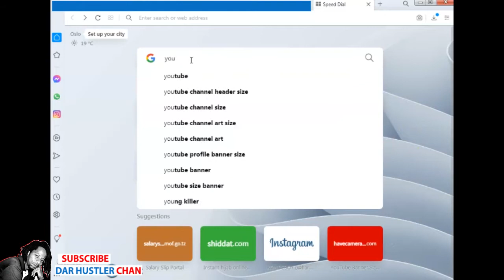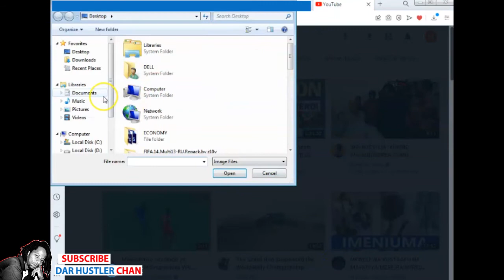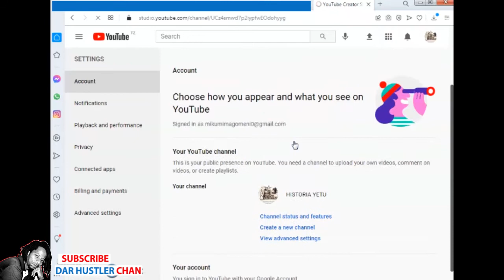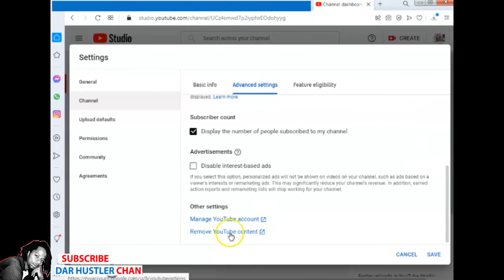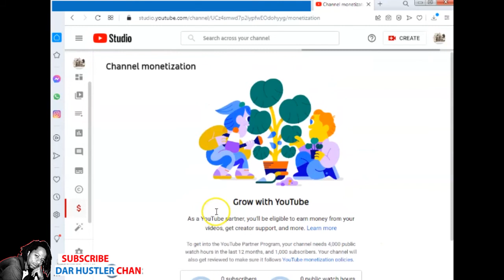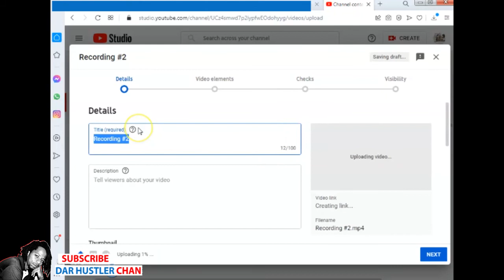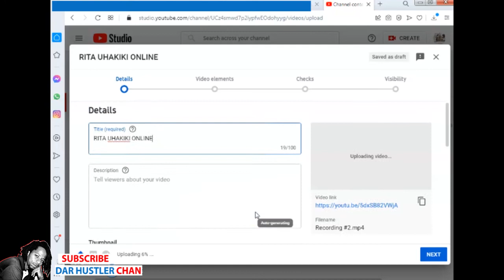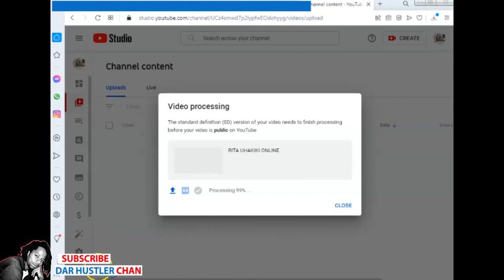KUFUNGUA YOUTUBE ACCOUNT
Ukifuatilia na kuelewa utaweza kujiunga na mfumo wa kibiashara mtandaoni na kuweza kujipatia hela kwa kuzingatia vigezo na masharti.

Susan kutoka YouTube amethibitisha juu ya utolewaji wa hela ni kwa mtu yeyote anayedhiki vigezo. YouTube is for everybody.

Feel free ku comment... ask questions?
Life is You.